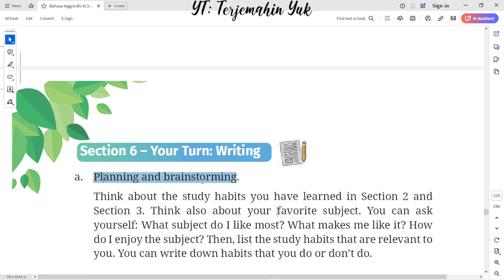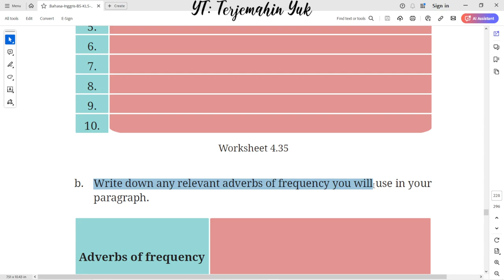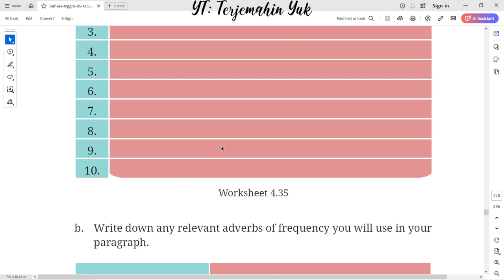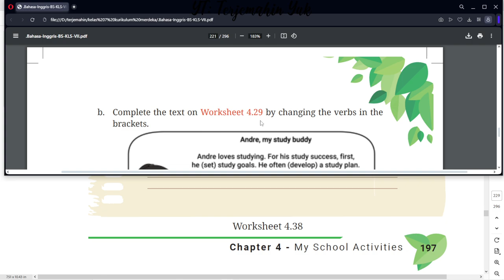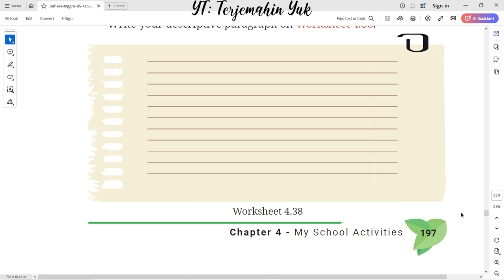Hal. 196-197 kelas 7 Terjemahan Buku Bahasa Inggris SMP Kurikulum Merdeka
Section 6 – Your Turn: Writing
Planning and brainstorming to writen down My Study Habbits.
Worksheet 4.35
Worksheet 4.36 Write down any relevant adverbs of frequency you will use in your paragraph.
Worksheet 4.37 Make an outline of your paragraph using the following structure
Worksheet 4.38 Write your descriptive paragraph

terjemahin yuk
terjemahinyuk
terjemahkan yuk
Tingkat Lanjut
kunci jawaban
belajar bahasa inggris
pelajaran
halaman .